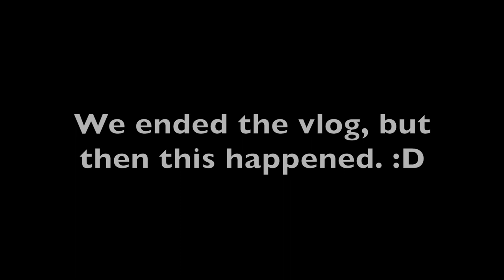DYCHES FAM 63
we hit the slopes for a gnarly sledding sesh with the kids and neighbors! Happy New Year!!!